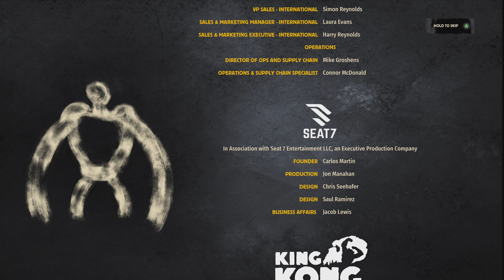[Walkthrough Part 6 End] Skull Island: Rise of Kong (Xbox Series X) 4K UHD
Kindly take note that this video was played, recorded and edited by Owl-Quest. This video was recorded in 4K UHD 60FPS (using Elgato 4K60 S+) on the Xbox Series X.